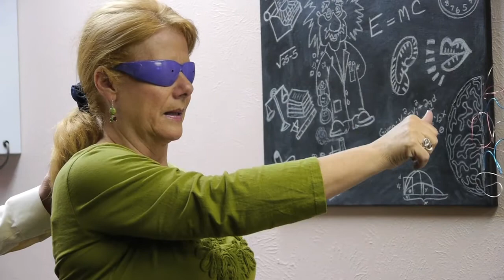Functional Neurology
Functional Neurology can be utilized to help examine head injured patients. After performing a neurologic examination - non functioning regions of the brain can be determined. After determining the areas of the brain that need attention specific exercise regimens can be performed to help correct the imbalances. Every person with a head trauma is treated indivually. Treatments are specific for each person - it is not a one treatment that fits everybody approach.